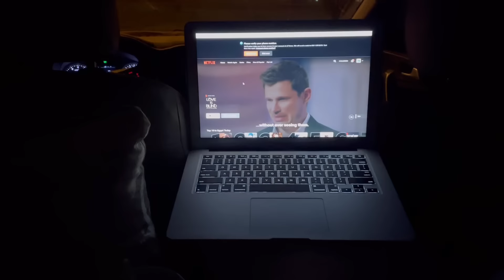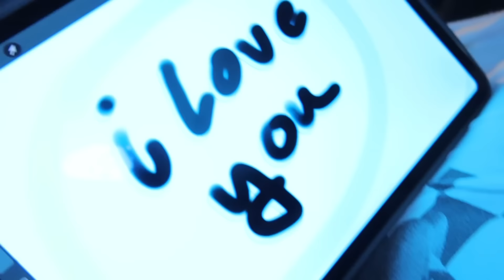تحدي 24 ساعة في السيارة!!! 🚗 *صار موقف مرعب*💔😰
تحدي عشت 24 ساعة في السيارة!!! 🚗